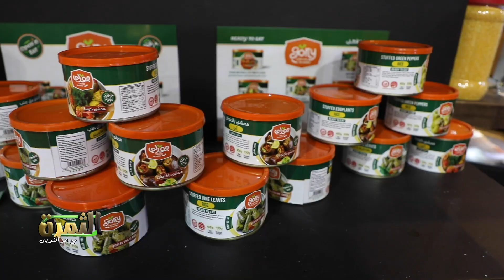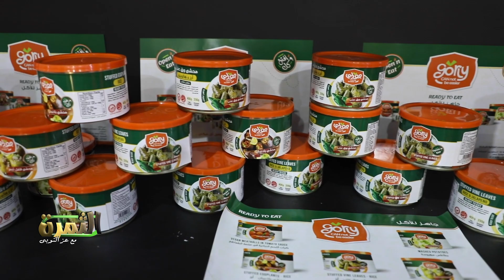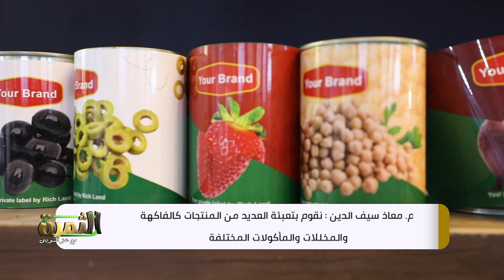برنامج الثمرة ريتش لاند انتاج مأكولات جاهزة معلبة بصلاحية 5 سنوات وتصديرها للاسواق العالمية